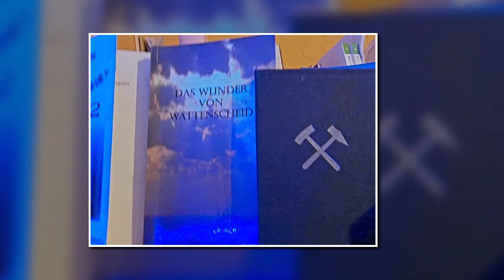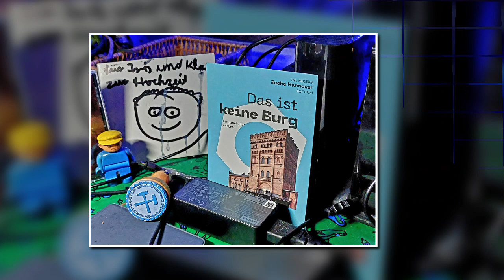EINST WAR ICH EIN HOME OFFICE